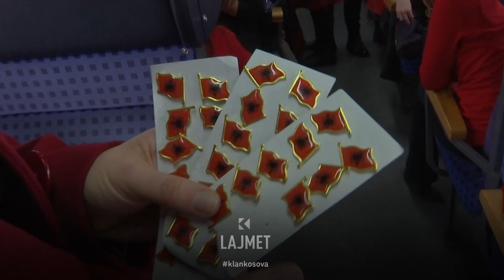Manifestimi i rrallë - Nxënësit festojnë në “trenin e Pejës” - 28.11.2023 - Klan Kosova